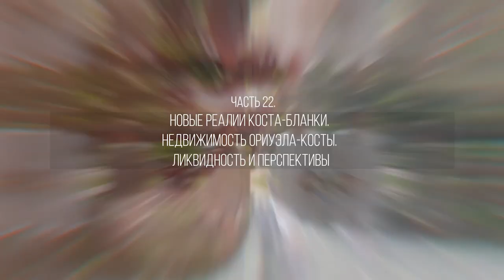Часть 22. Новые реалии Коста-Бланки. Недвижимость Ориуэла-Косты. Ликвидность и перспективы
Недвижимость Ориуэла-Косты. Ликвидность и перспективы
Ориуэла-Коста – один из самых активно развивающихся регионов Коста-Бланки. Первое, что бросается здесь в глаза – огромное количество строительных площадок. Масштабы строительства вы можете увидеть в нашей предыдущей серии

Сегодня в Ориуэла-Коста возводят разные жилые комплексы, в том числе с местами общего пользования – зелёными зонами, бассейнами, сауной, спортзалом, парковкой и т. д. Такая недвижимость пользуется большим спросом, потому что человек приезжает в свою квартиру, но при этом получает услуги практически как в пятизвездочном отеле.

При этом земли Ориуэла-Косты не просто застраиваются комплексами, но и облагораживаются. Высаживаются сады, разбиваются небольшие парки, обустраиваются парковки, зоны отдыха, гольф-поля и т. д. Здесь также пытаются соблюдать баланс между жилыми и коммерческими объектами. И поэтому всегда в радиусе одного километра есть вся необходимая для жизни инфраструктура – супермаркеты, магазины, торговые центры, аптеки, парикмахерские, кафе и рестораны…

Когда строят много, вопросов появляется не меньше. Поэтому присматриваясь к той или иной недвижимости в Ориуэла-Косте потенциальный покупатель должен её оценивать с разных сторон. А именно – жилой комплекс закрытого типа или нет, есть ли места общего пользования, как далеко инфраструктура – автобусная остановка, супермаркеты, магазины, больницы. А ещё немаловажно какие виды открываются из данного комплекса. Потому что красивые пейзажи могут прибавить к стоимости недвижимости минимум €15 тыс.

Но насколько местные квадратные метры ликвидны и какова их перспектива? Отвечают руководитель Espana Tour Александр Дашевский и главный редактор Prian.ru Филипп Березин в 22 серии проекта.

Ролики проекта до конца года будут появляться на канале Prian.ru в YouTube.